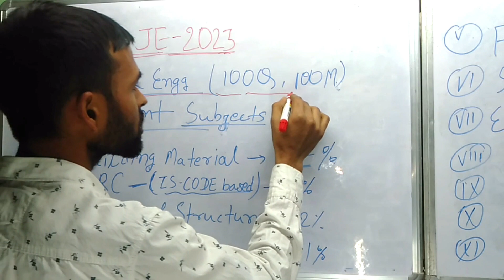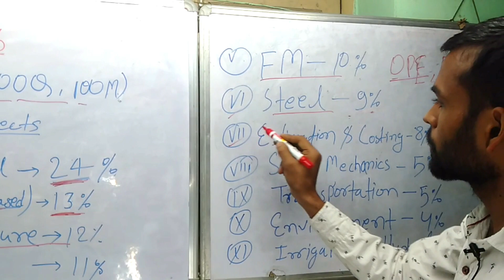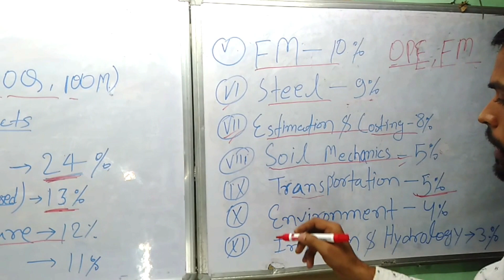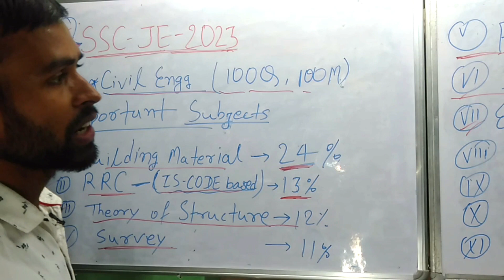SSC JE SYLLABUS | ssc je syllabus discussion |civil engg technical | make u genius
"make u genius परिवार आपका अपना परिवार है यहाँ आपके उज्जवल भविष्य के लिए रात दिन मेहनत करके आपके लिए बहुत अच्छा कंटेंट तैयार करते है। अपने make u genius परिवार को शेयर करते रहे बस यही आपका सपोर्ट है.

A IMPORTANT free COURSE for
SSC JE/UPPCL/RVUNL & Other State JE AE LIVE Courses are SSC JE GD/PD Electrical and Civil Engineering

genique je study, ssc je electrical syllabus, ssc je electronics classes, ssc je
ssc je electrical, ssc je civil engineering, ssc je civil previous year question paper, ssc je civil engineering strategy,